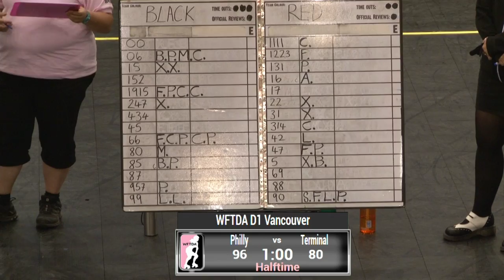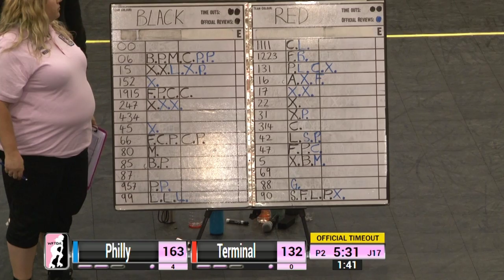Game 6: Philly Roller Derby v Terminal City Rollergirls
2016 International WFTDA D1 Playoffs in Vancouver Game 6: Philly Roller Derby v Terminal City Rollergirls

The Women’s Flat Track Derby Association is the international governing body for the sport of women’s flat track roller derby and a membership organization for leagues to collaborate and network. The WFTDA sets standards for rules, seasons, and safety, and determines guidelines for the national and international athletic competitions of member leagues. There are currently 369 WFTDA member leagues and 76 leagues in the WFTDA Apprentice program.